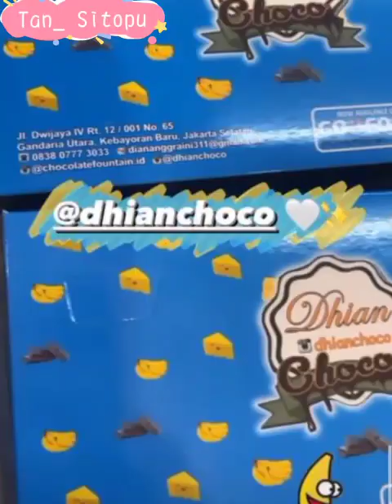Swab Bubu And Baba Persiapan Liburan Bersama